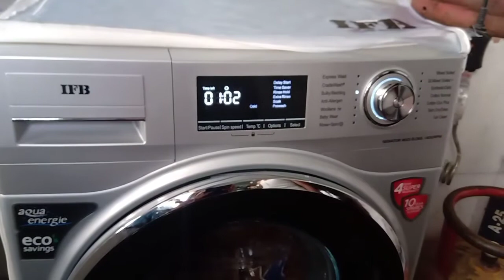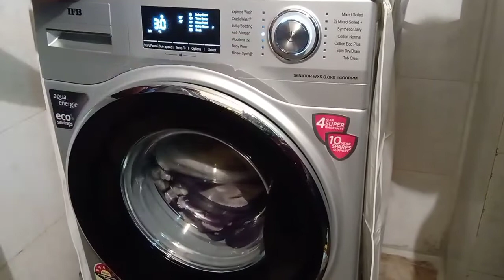How to use IFB Washing machine /Full Automatic front load Demo వాషింగ్ మెషిన్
IFB Washing machine/nor one Full Automatic front loading washerఫ్రంట్ లోడ్ వాషింగ్ మెషిన్ ఎలావాడాలి తెలుగు లో డెమో
India's No'r one  full Automatic front loading washing machine
60% save water
60% save detergent
8 kG washing machine
వాషింగ్ మెషిన్
ifb front load fully automatic washing machine demo.
if you wan to how to use fully automatic washing machine or how to use active washer or dryer, this is samsung frontloadload fully automatic washing machine demo. if you want to buy ifb front load washing machine or if you want know how to use this front load fully automatic washing machine, you can watch this
video of samsung front load fully automatic washing machine demo. this is completely fully automatic washing machine.
this front laod washing machine has a active wash option.
This front load washing machine machine is competely fully automatic washing machine.So we dont need any thing in the middle the washer.
samsung fully automatic front load washing machine review in united states.
if you want to use other front load washer and dryer demo. these front load washes brand are different but these front load washes washing is almost same.
samsung fully automatic top load washing machine review, with 6 motion dd technology. ifb inverter active front load washing machine - how to properly load your machine. the auto balance system in the ifb active washing machine enhances convenience
how to use fully automatic washing machine or
8 kg washing machine. with the delay start function we can load this ifb washing machine with our clothes and set the device to start the washing process at a later time according to our convenience...
my review of the samsung front load active fully automatic washing machine demo.
my review of the ifb active truesteam washing machine IFB-Centar vax 8.0kg
lot of people research about frontload washer reviews. so i have made this ifb front load washer review. visit: ..
ifb front load washer deom:
this is ifb front load washing machine demo and samsung front load washer review- demonstration and installation of fully automatic ifb washing machine. guidance for ifb fully automatic washing machine working .
the ifb washing machine has memory backup function that becomes very useful in times of power failure.
ifb active true steam washing machine review ifb front load washing machine with 6 motion dd technology.ifb inverter active front load fully automatic washing machine - how to properly load your machine. ifb washing machine - sapience.
the auto balance system in the ifb front laod washer enhances convenience
ifb 6 motion washing machine: tech fab active steam washing machines.
ifb fully automatic washing machine: be the ultimate multitasking
from the inverter active to how all 6 different wash cycles conform to specific types of clothing and wash cycles here you will find everything you need to know about ifb front load washing machine demo in telugu 8.0
kg fully automatic front loading washing machine
8 kg washing machine. with the delay start function we can load this ifb washing machine front load with our clothes and set the device to start the washing process at a later time according to our convenience...
my review of the ifb active ifb fully automatic washing machine demo in united states and india.
everything you ever wanted to know about the new innovative 6 motion washing machines by ifb with their exclusive inverter active technology in a single video.
how to use ifb front load washer